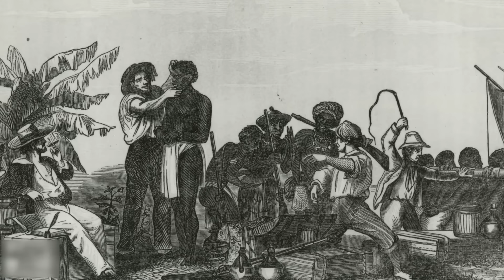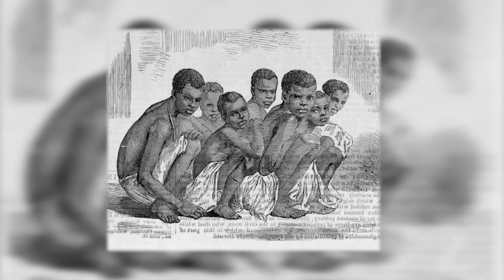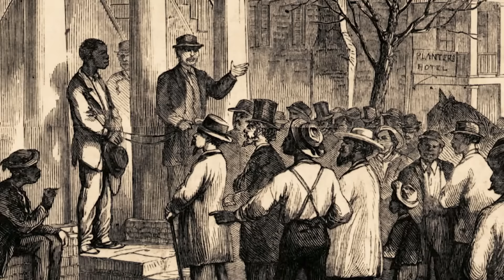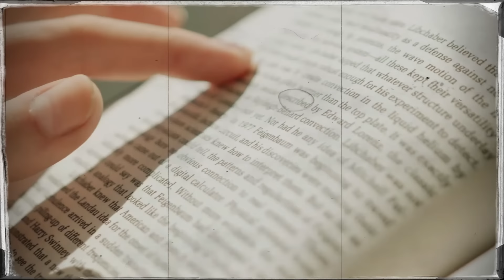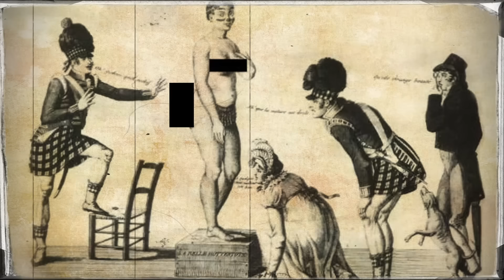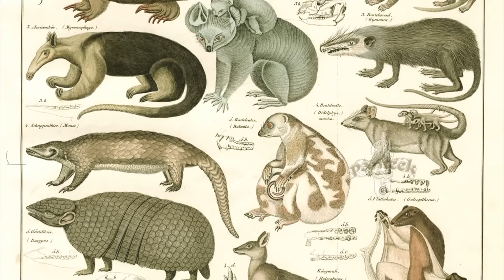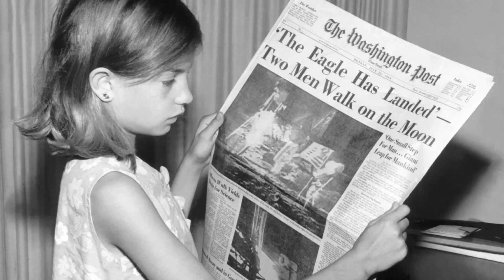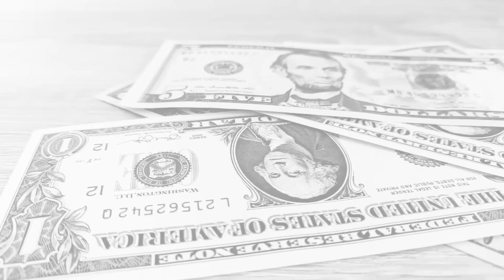A TRISTE E ASSUSTADORA HISTÓRIA DA ESCRAVIDÃO NEGRA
Bem-vindos ao 'Segredos da Humanidade', seu portal definitivo para desvendar os mistérios da história mundial! Aqui, mergulhamos nas eras fascinantes da humanidade, desde a majestosa Idade Média até a intrigante Era Vitoriana, explorando as maravilhas do Antigo Egito e os segredos da Grécia Antiga. Junte-se a nós em incríveis viagens no tempo, onde a história, a cultura e as lendas se encontram. Com conteúdo rico em detalhes, análises profundas e narrativas cativantes, cada vídeo é uma aventura única. Não esqueça de se inscrever e ativar as notificações para embarcar nesta jornada pelo conhecimento histórico.